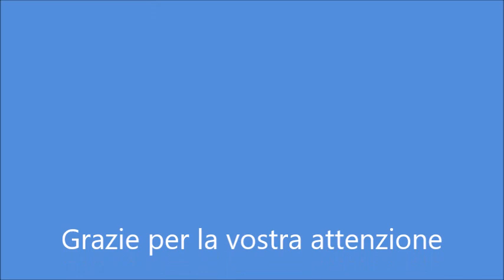Copertina Neonato all'Uncinetto | Copertine in Lana Punto Incrociato | Tutorial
In questo video tutorial ti mostro come fare questa meravigliosa copertina a uncinetto facile per neonati per carrozzina volendo anche per culla da regalare Fai Da Te!
Idea divertente e facile da realizzare con il lavoro ad uncinetto.
Se ti è piaciuto questo video o vorresti vedere più video come questo, qualcosa di diverso fammelo sapere nei commenti!
Grazie per il vostro sostegno! Se non sei già iscritto al mio canale, per favore fallo ora! e se ti è piaciuto questo video per favore metti un mi piace!